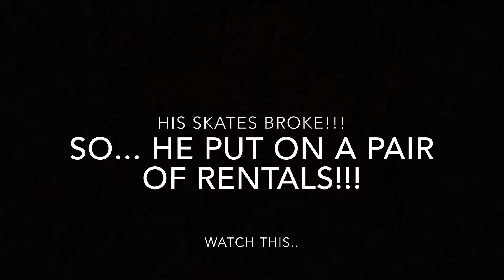VLOG #7! BEST ROLLER SKATER IN THE WORLD!!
Come along to see one of the best roller skaters in the world. Also features going to get food and finally getting my hair cut. Check it out!!